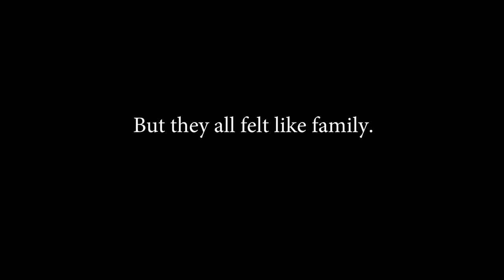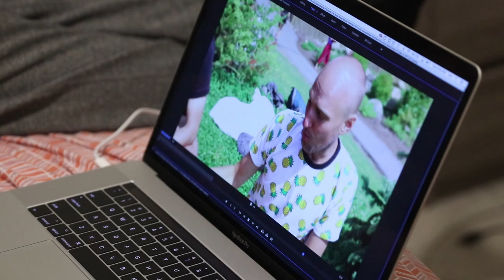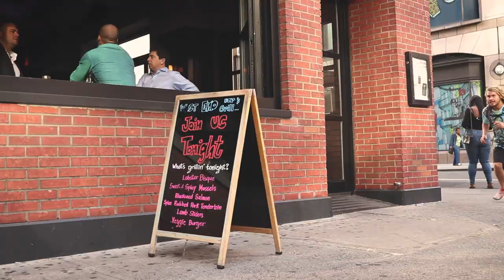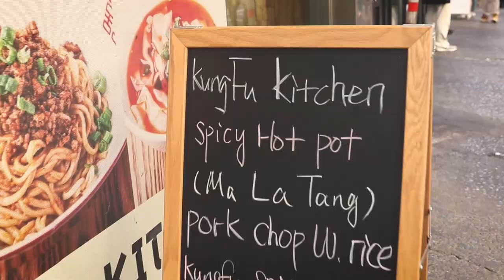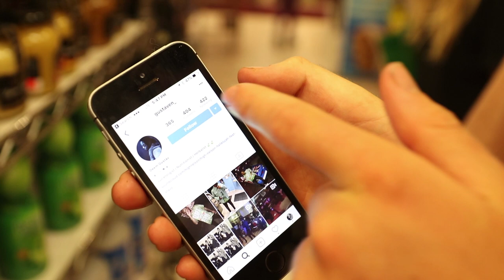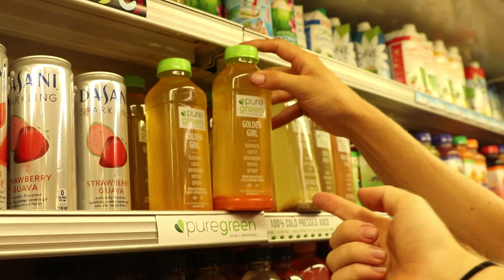The Fruit Family Documentary